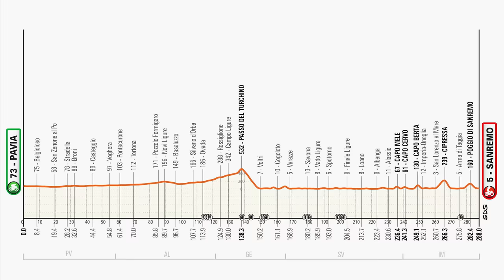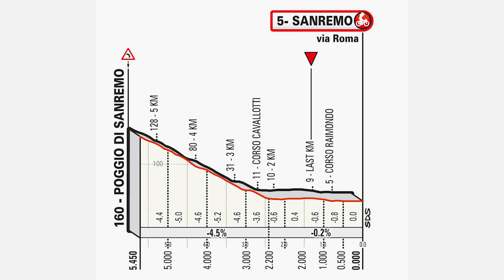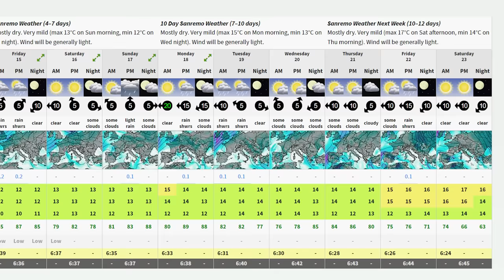Tadej Pogacar Vs Mathieu Van Der Poel: Milano-Sanremo 2024 Preview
It's Tadej Pogacar versus Mathieu van der Poel in a 2024 Milano-Sanremo showdown this Saturday. Plus many other favorites in this race preview. Live for all of our viewers in Canada.